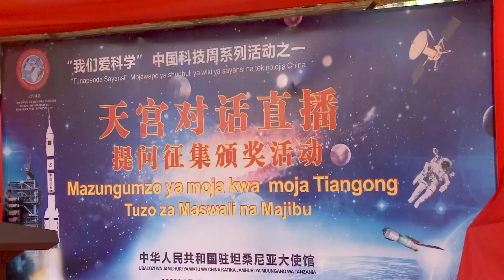Çinli taykonotlar Tanzanyalı öğrencilerle uzaydan sohbet etti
Çinli üç taykonot Salı günü Tanzanyalı öğrencilerle video konferans yoluyla uzaydan sohbet etti.
Xinhua Haber Ajansı muhabirleri Darüsselam şehrinden bildiriyor. (XHTV)
"Gökyüzü ve Yeryüzü Arasında Bağlantı" konulu etkinlik, Çin'in Darüsselam Büyükelçiliği tarafından düzenlendi.
"Tiangong Soru-Cevap" başlıklı ana oturumda, Çinli taykonotların uzaydaki hayatı ve çalışmaları hakkında çok meraklı olan Tanzanyalı öğrenciler her türlü soruyu sordu.
Tanzanya Eğitim, Bilim ve Teknoloji Bakanlığı Müsteşar Yardımcısı James Mdoe, Tanzanya hükümetinin bilim eğitimini öne çıkarmak amacıyla okul müfredatında reform yapmaya devam ettiğini söyledi.
JAMES MDOE, Tanzanya Eğitim, Bilim ve Teknoloji Bakanlığı Müsteşar Yardımcısı:"Bu etkinlik bize tam zamanında geldi çünkü öğrencilerimizi, bilim, teknoloji ve inovasyonu benimsemeye teşvik etmeye çalışıyoruz ve bu etkinlikte de astronotların önemi vurgulanıyor."
Çin'in Tanzanya Büyükelçisi Chen Mingjian, uzay araştırmalarının tüm insanların birlikte çalışabileceği fırsatlar yarattığını söyledi ve Tanzanyalı öğrencileri çok çalışmaya ve hayallerinin peşinden gitmeye teşvik etti.
CHEN MİNGJİAN, Çin'in Tanzanya Büyükelçisi:"Çinli bilim insanları, Tanzanyalı bilim insanlarının yanı sıra diğer Afrikalı bilim insanlarıyla birlikte uzay yolculuğu ve uzayda keşif üzerine araştırma yapmak istiyor. Bu yüzden umarım burada bulunan öğrenciler ve hatta tüm Tanzanyalı gençler bilimi sever, hayallerin peşinden koşar ve bilinmeyeni keşfeder ve geleceğimiz, tüm insanların geleceği için daha çok çalışır."